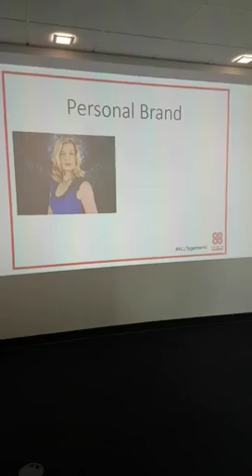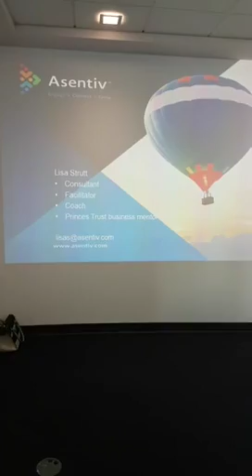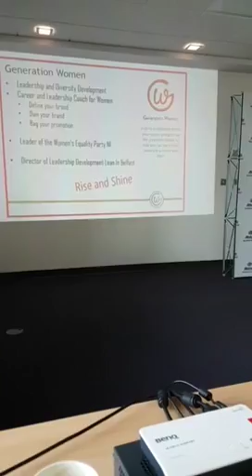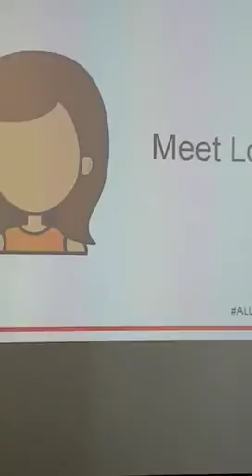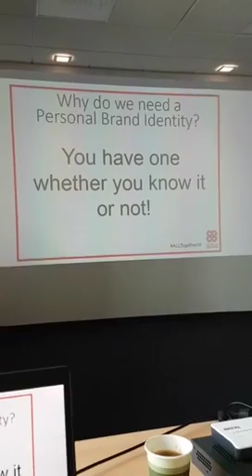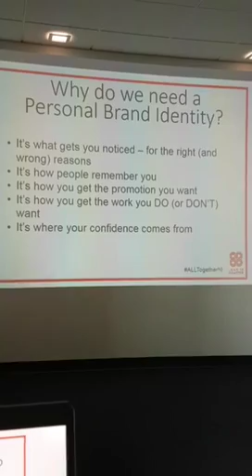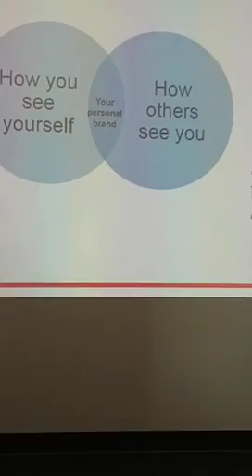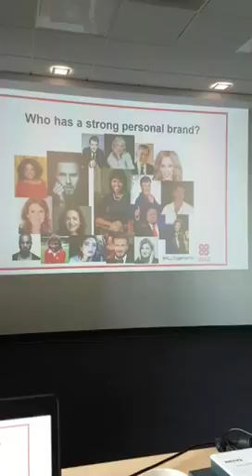Personal Branding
Lean In Belfast Personal Branding Workshop